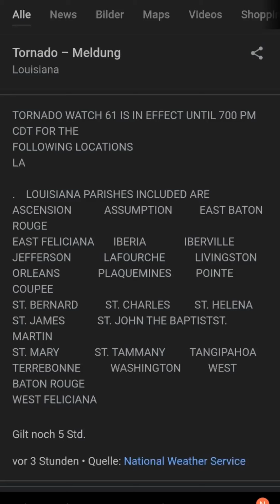Studenten, die kaum radeln, und volle Parkplätze - Pelicans & Swamps: Lorenzo's Louisiana Diary (9)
Zwei weitere Tornados fegten in der Zwischenzeit über Louisiana hinweg, die bei unserem Südstaaten-Korrespondenten Lorenzo in Baton Rouge zu erneuten Stromausfällen führten. Das hält ihn aber nicht davon ab, sich im neuesten Eintrag in seinem Videotagebuch nun dem Nahverkehr auf und um den Campus der Louisiana State University zu widmen. Über die Tiger-Trail-Busse der LSU, den ÖPNV als solches und das ansonsten eher schlecht funktionierende öffentliche Bussystem in Baton Rouge und die recht seltenen Radfahrer unter den amerikanischen Studierenden berichtet er euch dieses Mal bei "Pelicans and Swamps - Lorenzo's Louisiana Diary". Wenn euch das Video gefällt, lasst wie immer gerne einen Like da, folgt dem Kanal hier auf Youtube, dem Kanal des Deutsch-Amerikanischen Instituts auf Instagram und schreibt in die Kommentare.

Wie lebt es sich in Louisiana, einem Bundesstaat im tiefen Süden der USA? Was müssen Studierende aus Deutschland an einer Uni wie der großen Louisiana State University (LSU) beachten, wenn sie dort ein Auslandssemester verbringen? Wo liegen die kulturellen Unterschiede, die bürokratischen Hürden und die alltäglichen Herausforderungen, wenn man aus Deutschland, aus Tübingen in die USA kommt? In seiner wöchentlichen Instagram-Video-Kolumne "Pelicans and Swamps - Lorenzo's Louisiana Diary" berichtet der Tübinger Journalist Lorenzo Zimmer auf dem Instagram-Kanal des Deutsch-Amerikanischen Instituts Tübingen (d.a.i.) und hier auf Youtube über seine Erfahrungen in Baton Rouge. Er meldet sich in seinem Videotagebuch aus der Hauptstadt Louisianas und vom Campus der LSU. Dort verbringt Zimmer ein Stipendienjahr mit seiner Ehefrau und teilt in seinen Videos all die spannenden Erfahrungen, die die beiden in der Großstadt am Mississippi machen: kulinarisch und kulturell, auf und neben dem LSU-Campus, bei Ausflügen und im studentischen sowie ganz alltäglichen Leben. Dabei berichtet er ehrlich, direkt und nahbar über die Unterschiede zum Leben im Ländle und über die interessanten und manchmal auch witzigen Kuriositäten des „American Way“ sowie über all die neuen und interkulturellen Eindrücke, die auf ihn und seine Frau einprasseln.

Neue Videos immer samstags auf dem Instagram-Kanal @daituebingen veröffentlicht und sind kostenlos hier auf Youtube und zu finden.